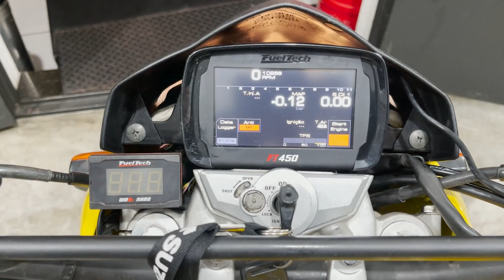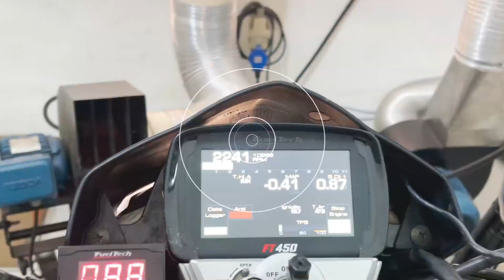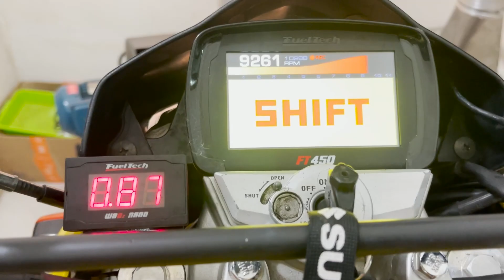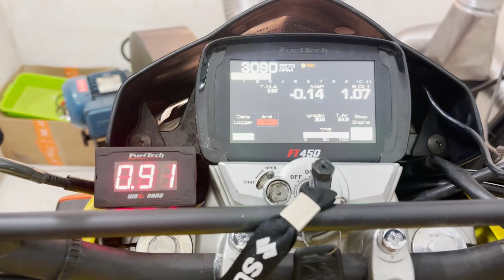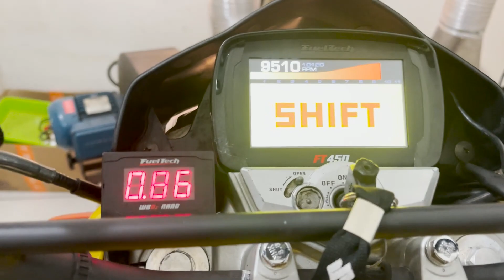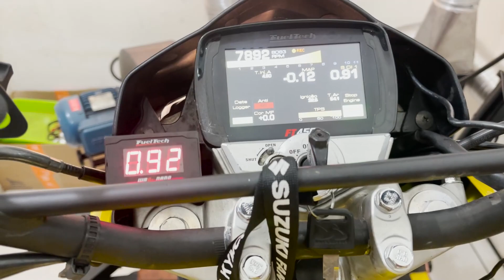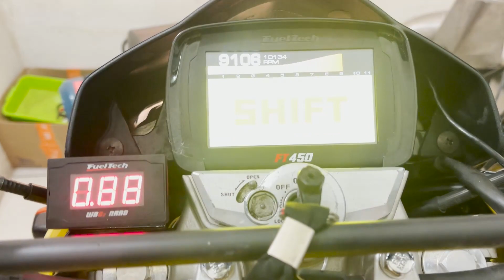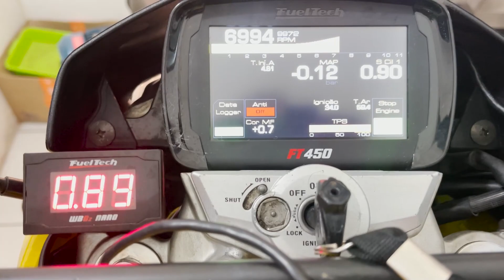FUÇANDO NA MINHA CB300! *instalei uma @FuelTechOficial pra ganhar potência!*